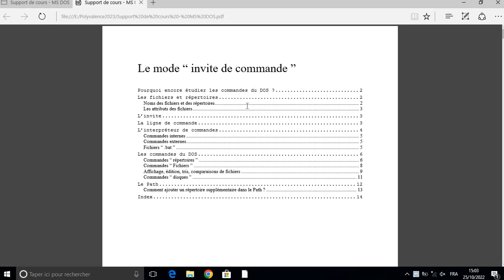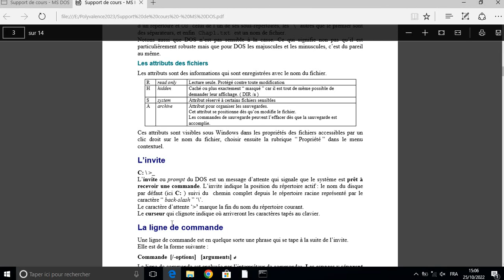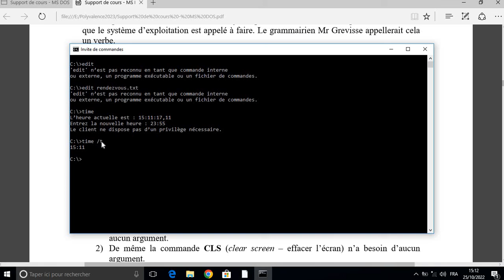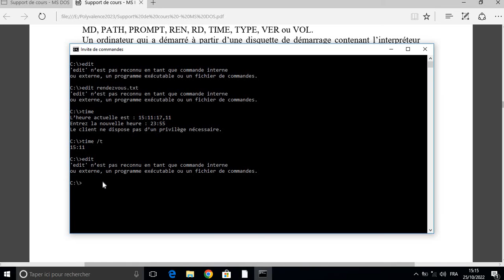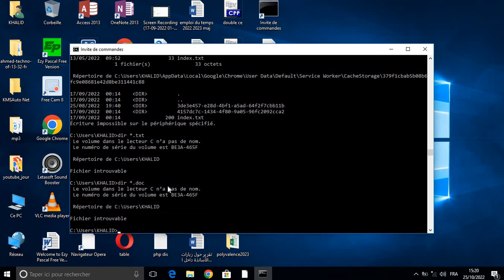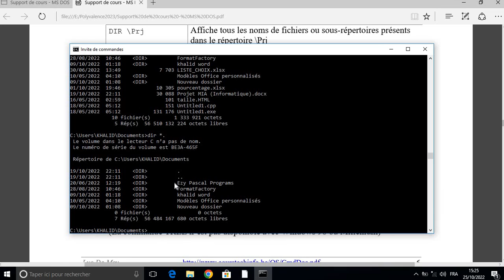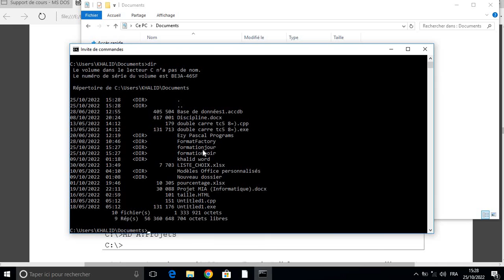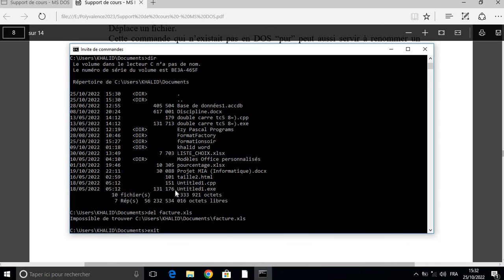Manipulation des commandes de base MS DOS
Apprendre à manipuler les commandes DOS.
DOS (Disk Operating System) est le premier système utilisé avec les ordinateurs (PC). il a été développé par Microsoft pour la firme IBM (PC type XT).
Dans les systèmes d’exploitation Windows, l’invite de commande est un programme qui émule le champ d’entrée dans un écran d’interface utilisateur textuelle avec l’interface utilisateur graphique (GUI) Windows.